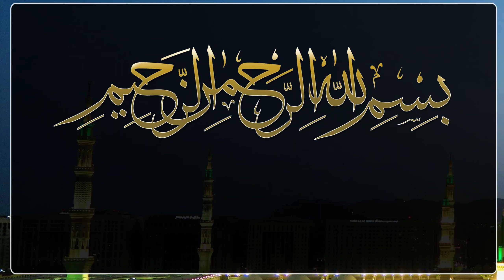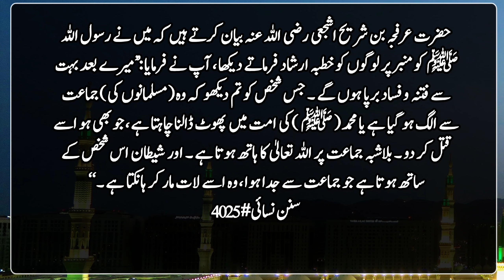Hadees ki Batein | Hadees Mubarak | Islamic | جس شخص کو تم دیکھو کہ وہ ( مسلمانوں کی ) جماعت